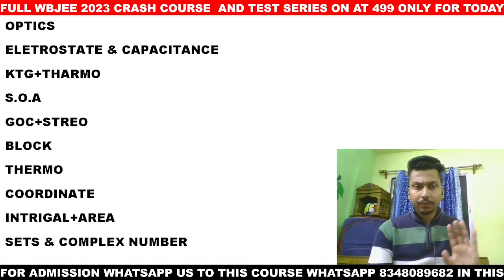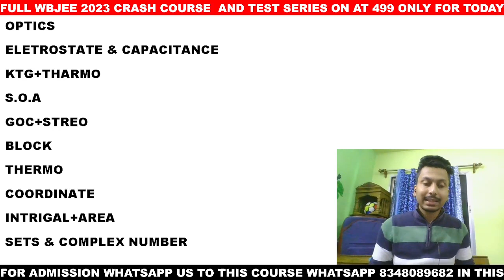WBJEE 2023 Most Important 10 Chapters | Jadavpur University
WBJEE 2023 Most Important 10 Chapters | WBJEE Important Chapters 2023 | Jadavpur University

📌Ok please complete your your payment ₹699 to 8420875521 in this number by gpay/PHONEPAY/Paytm and send a screenshot to 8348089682 in this number after that I will add you in the group